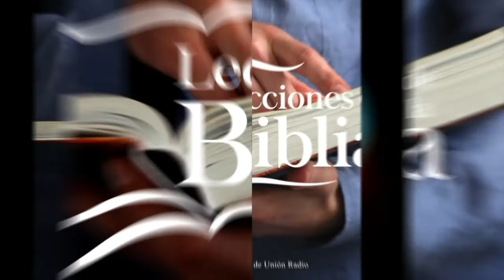EL HERMANO COMO REDENTOR - LDB 160122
La lección de este día se titula: EL HERMANO COMO REDENTOR, un tema presentado por el Pr. Ever Roblero.